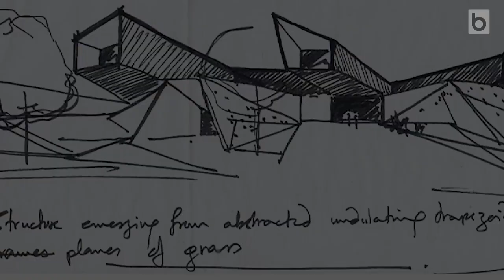Design Talks by Architect Sanjay Puri featured in 50 Amazing Homes In India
In this ‘Design Talks’ promo we have with us Mr. Sanjay Puri from Sanjay Puri Architects, Mumbai, the principal architect for designing the stunning 'The Courtyards House', Beawar, Rajasthan. He shares his insights in India's first interactive architectural book, 50 Amazing Homes In India.